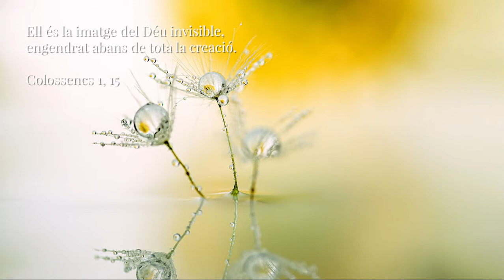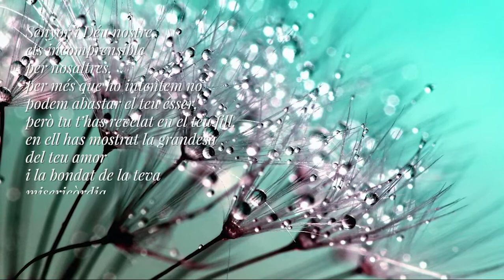Calendari d'advent 2020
Pregària dia 7